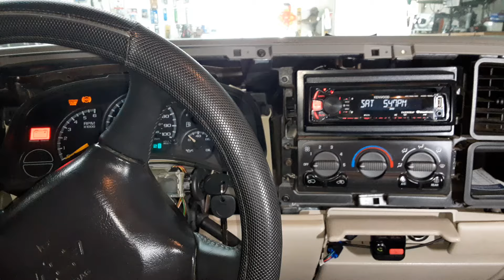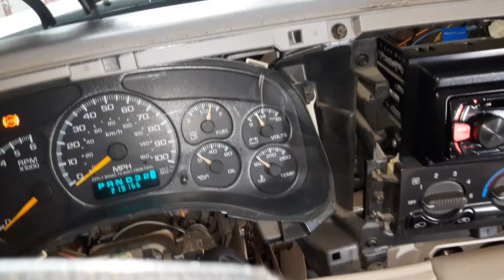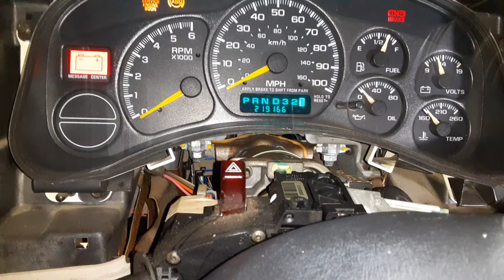Como cambiar el cilindro de encendido de chevrolet